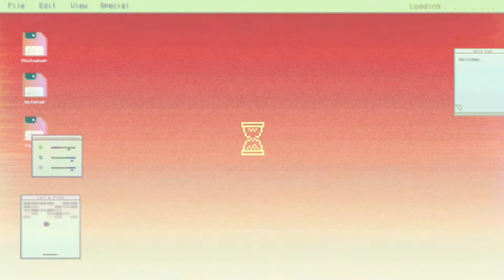𝐋𝐢𝐦 𝐉𝐮𝐠𝐲𝐞𝐨𝐧𝐠 𝐢𝐧𝐬𝐩𝐢𝐫𝐞𝐝 𝐦𝐚𝐤𝐞𝐮𝐩 𝐥𝐨𝐨𝐤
𝐌𝐨𝐢𝐬𝐭𝐮𝐫𝐢𝐳𝐞𝐫 - 𝐈𝐰𝐡𝐢𝐭𝐞 𝐚𝐪𝐮𝐚 𝐦𝐨𝐢𝐬𝐭𝐮𝐫𝐢𝐳𝐞𝐫

𝐌𝐚𝐤𝐞𝐮𝐩 𝐁𝐚𝐬𝐞 - 𝐈𝐰𝐡𝐢𝐭𝐞 𝐟𝐚𝐜𝐢𝐚𝐥 𝐜𝐫𝐞𝐚𝐦 & 𝐁𝐁 𝐜𝐫𝐞𝐚𝐦

𝐅𝐨𝐮𝐧𝐝𝐚𝐭𝐢𝐨𝐧
• 𝐌𝐚𝐲𝐛𝐞𝐥𝐥𝐢𝐧𝐞 𝐟𝐢𝐭𝐦𝐞 𝐥𝐢𝐪𝐮𝐢𝐝 𝐟𝐨𝐮𝐧𝐝𝐚𝐭𝐢𝐨𝐧
• 𝐌𝐚𝐲𝐛𝐞𝐥𝐥𝐢𝐧𝐞 𝐜𝐥𝐞𝐚𝐫 𝐬𝐦𝐨𝐨𝐭𝐡 𝐚𝐥𝐥 𝐢𝐧 𝐨𝐧𝐞 𝐩𝐨𝐰𝐝𝐞𝐫

𝐂𝐨𝐧𝐜𝐞𝐚𝐥𝐞𝐫 - 𝐌𝐚𝐲𝐛𝐞𝐥𝐥𝐢𝐧𝐞 𝐟𝐢𝐭𝐦𝐞 𝐟𝐥𝐚𝐰𝐥𝐞𝐬𝐬 𝐧𝐚𝐭𝐮𝐫𝐚𝐥 𝐜𝐨𝐧𝐜𝐞𝐚𝐥𝐞𝐫

𝐄𝐲𝐞𝐛𝐫𝐨𝐰𝐬
• 𝐌𝐚𝐲𝐛𝐞𝐥𝐥𝐢𝐧𝐞 𝐟𝐚𝐬𝐡𝐢𝐨𝐧 𝐛𝐫𝐨𝐰 𝐬𝐡𝐚𝐩𝐢𝐧𝐠 𝐩𝐞𝐧𝐜𝐢𝐥 𝐁𝐫𝐨𝐰𝐧
• 𝐀𝐧𝐚𝐬𝐭𝐚𝐬𝐢𝐚 𝐝𝐢𝐩𝐛𝐫𝐨𝐰 𝐩𝐨𝐦𝐚𝐝𝐞 𝐀𝐮𝐛𝐮𝐫𝐧

𝐄𝐲𝐞𝐬𝐡𝐚𝐝𝐨𝐰𝐬
• 𝐄𝐭𝐮𝐝𝐞 : 𝐩𝐥𝐚𝐲 𝐜𝐨𝐥𝐨𝐫 𝐞𝐲𝐞 𝐩𝐚𝐥𝐞𝐭𝐭𝐞 𝐋𝐞𝐨𝐩𝐚𝐫𝐝 𝐑𝐮𝐧𝐚𝐰𝐚𝐲
• 𝐄𝐁 𝐞𝐲𝐞𝐬𝐡𝐚𝐝𝐨𝐰 𝐩𝐚𝐥𝐞𝐭𝐭𝐞 𝐏𝐢𝐧𝐤

𝐄𝐲𝐞𝐥𝐢𝐧𝐞𝐫𝐬
• 𝐄𝐁 𝐚𝐝𝐯𝐚𝐧𝐜𝐞 𝐡𝐝 𝐰𝐚𝐭𝐞𝐫𝐩𝐫𝐨𝐨𝐟 𝐥𝐢𝐪𝐮𝐢𝐝 𝐞𝐲𝐞𝐥𝐢𝐧𝐞𝐫
• 𝐄𝐁 𝐚𝐝𝐯𝐚𝐧𝐜𝐞 𝐡𝐝 𝐞𝐲𝐞𝐩𝐞𝐧𝐜𝐢𝐥

𝐌𝐚𝐬𝐜𝐚𝐫𝐚 - 𝐌𝐚𝐲𝐛𝐞𝐥𝐥𝐢𝐧𝐞 𝐭𝐡𝐞 𝐇𝐲𝐩𝐞𝐫 𝐂𝐮𝐫𝐥 𝐰𝐚𝐭𝐞𝐫𝐩𝐫𝐨𝐨𝐟

𝐇𝐢𝐠𝐡𝐥𝐢𝐠𝐡𝐭𝐞𝐫 𝐚𝐧𝐝 𝐍𝐨𝐬𝐞 𝐋𝐢𝐧𝐞/𝐂𝐨𝐧𝐭𝐨𝐮𝐫
• 𝐄𝐁 𝐚𝐝𝐯𝐚𝐧𝐜𝐞 𝐠𝐥𝐨𝐰 𝐨𝐮𝐭 𝐡𝐢𝐠𝐡𝐥𝐢𝐠𝐡𝐭𝐞𝐫 𝐒𝐭𝐫𝐨𝐛𝐞
• 𝐍𝐨𝐬𝐞 𝐬𝐡𝐚𝐝𝐨𝐰 𝐟𝐫𝐨𝐦 𝐝𝐚𝐢𝐬𝐨

𝐁𝐥𝐮𝐬𝐡 𝐨𝐧 - 𝐂𝐚𝐫𝐞𝐥𝐢𝐧𝐞 𝐨𝐢𝐥 𝐜𝐨𝐧𝐭𝐫𝐨𝐥 𝐛𝐥𝐮𝐬𝐡-𝐨𝐧 𝐅𝐫𝐞𝐬𝐡 𝐓𝐨𝐦𝐚𝐭𝐨